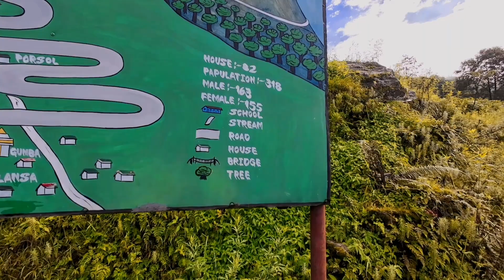Photang Waterfall 💦 Bad Day 70K Ko Chuna 😢 | Lost My Drone | Sidhupalchok Tour Ep.02